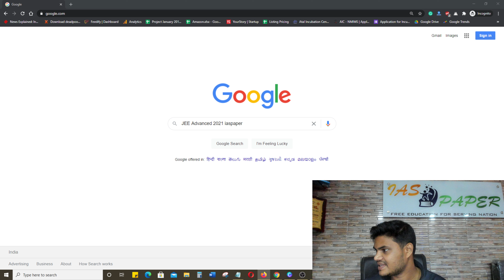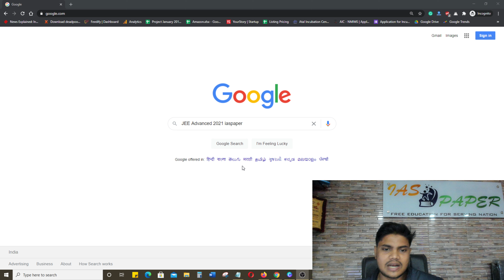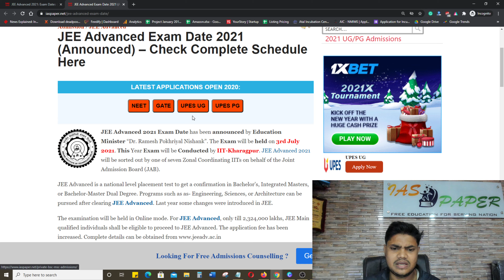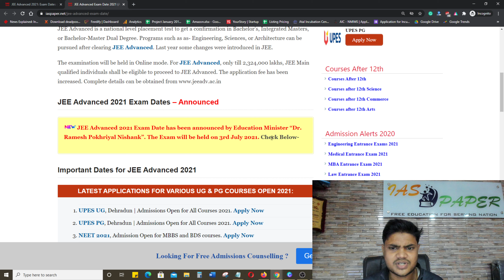JEE Advanced 2021 Exam Dates (Announced) - How to Check JEE Advanced 2021 Exam Dates & Notification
JEE Advanced 2021 Exam Date has been Announced on 7th January 2021 by Education Minister “Dr. Ramesh Pokhriyal Nishank”. The Exam will be held on 3rd July 2021.